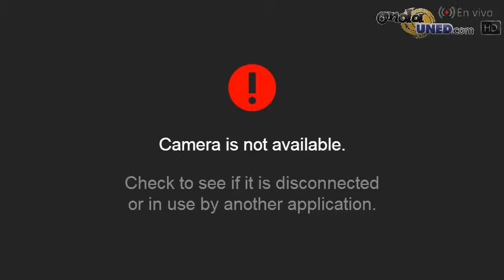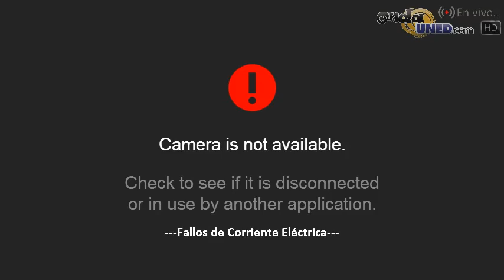VotoUNED Presentación de Candidat@s al Consejo Universitario desde el CEU de San Marcos